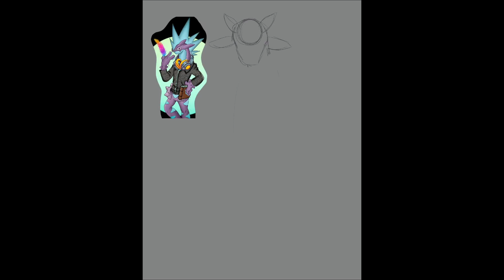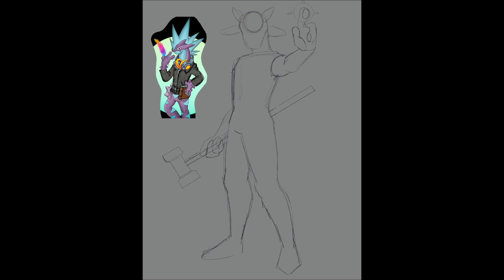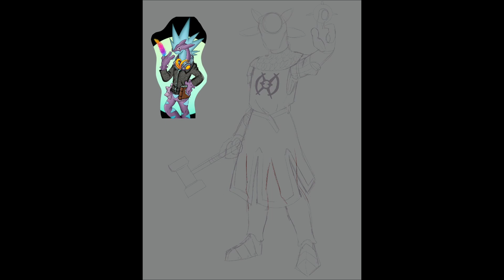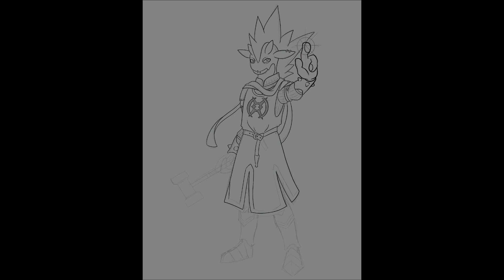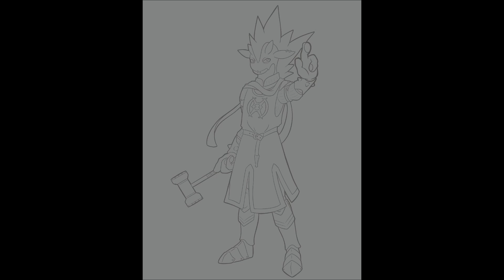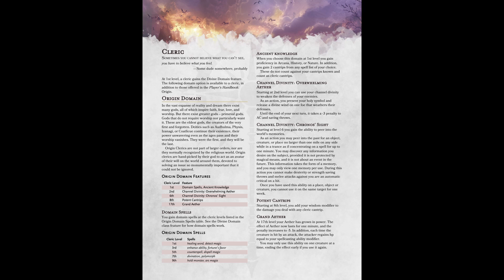Let's Talk D&D: The Appeal of Playing a Cleric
I wanted to make more 5e content, and so I figured this was as good a place to start as any. Let's talk about the mechanical and narrative appeal of the cleric class.

Music used in video:
Spirit of Freedom by Peter Crowly
Midievil Anthem by Peter Crowly
Songshroom's wonders from the Sea of Stars OST